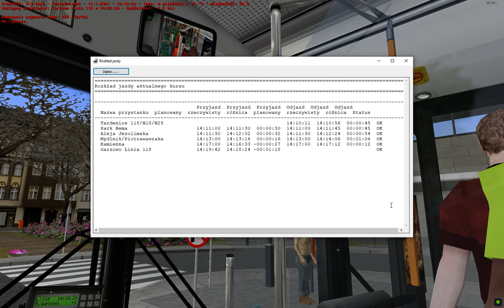OMSI 2 - #216 "Marka, która podbiła świat"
Malowanie: dołączone do mapy + prywatne dopieszczenie

Wersja: 2.2.032